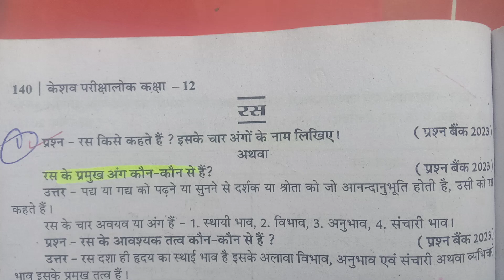रस किसे कहते हैं ? इसके चार अंगो के नाम लिखिए। रस के प्रमुख अंग कौन-कौन से हैं?